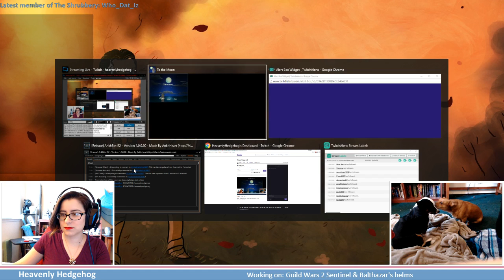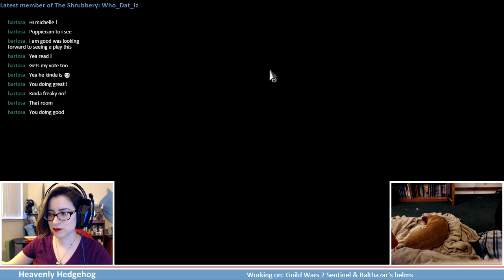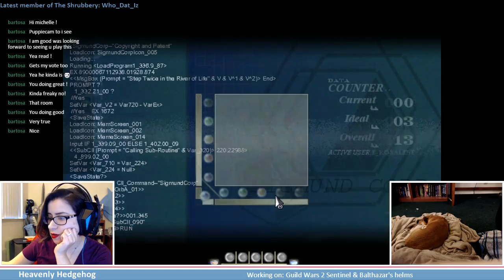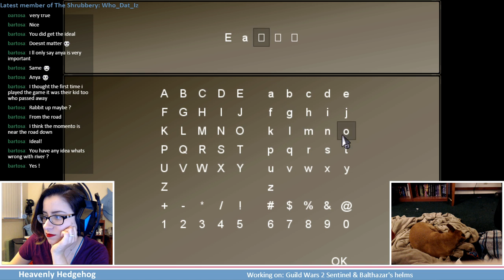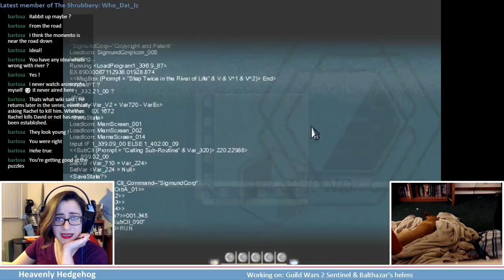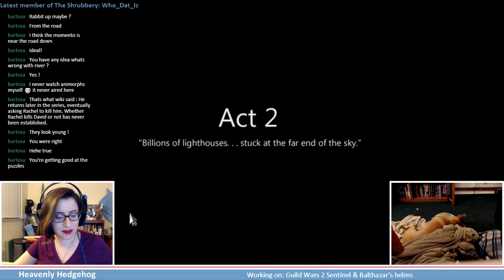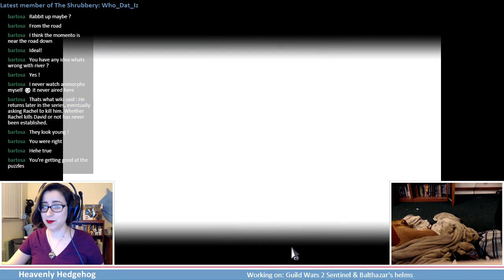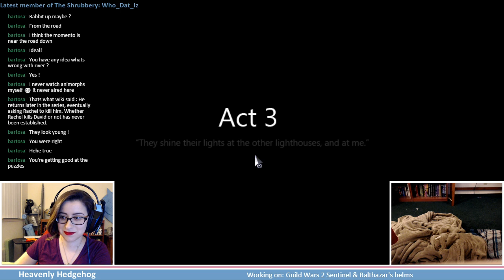Let's play To The Moon! Tissues at the ready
New streams every Sunday, Monday, Tuesday, Friday. It's time to play games and talk cosplay!